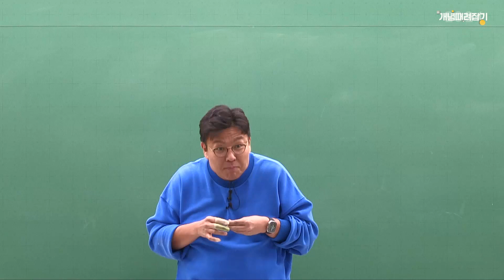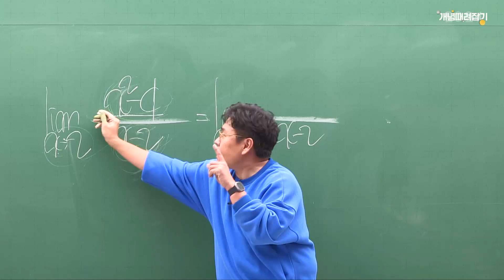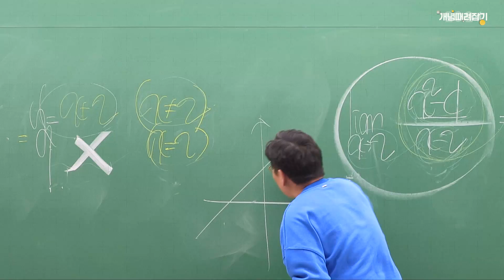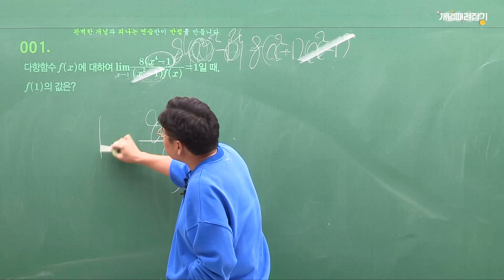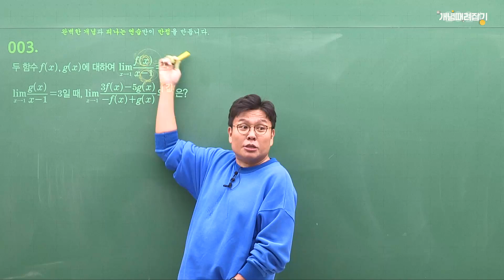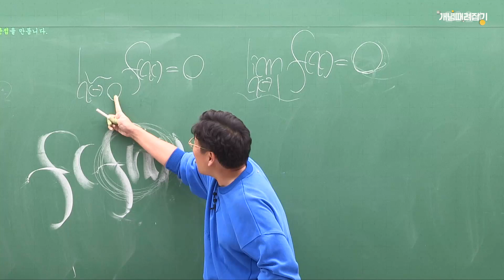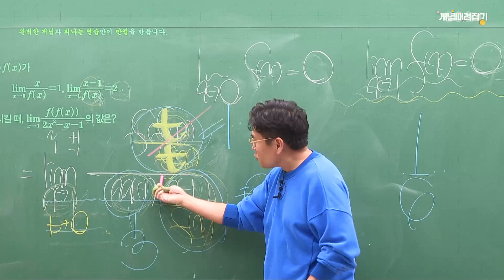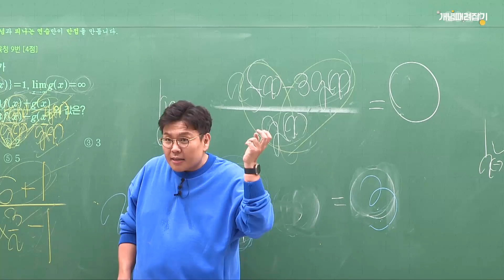[221225] 수학2 개념때려잡기 - 제2강 - 0/0꼴, 극한의 성질(001 ~ 005)